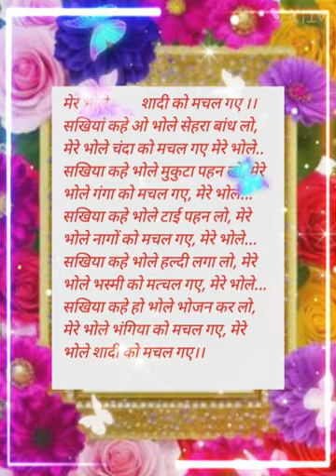भोलेनाथ भजन💯💯💐WITH LYRICS 💐मेरे भोले शादी को मचल गएbholenath bhajan शिवरात्रि स्पेशल भजन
भोलेनाथ भजन💐WITH LYRICS 💐मेरे भोले शादी को मचल गए#bholenath bhajan शिवरात्रि स्पेशल भजन
lirics

Bhajan kirtan
BHAJAN with lyrics
bhakti Bhajan Mala
bhaktibhajanlyrics
Bhajan kirtan
BHAJAN with lyrics
bhakti Bhajan Mala#

Bhajan #

Ram bhajan

Ram navmi special

Devi geet

Krishna bhajan

Sadi vivah special

ladies sangeet

Likhit bhjan

lyricsbhajan Radha rani bhjan

Bhakti Bhajan Malabhajan
matak geet
Debati lok geet